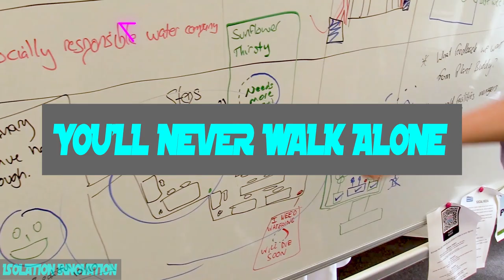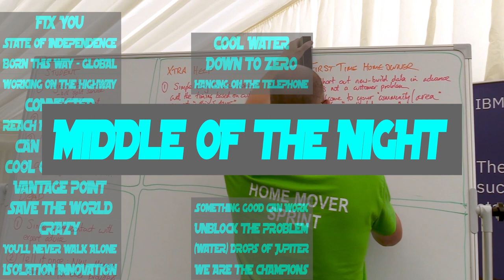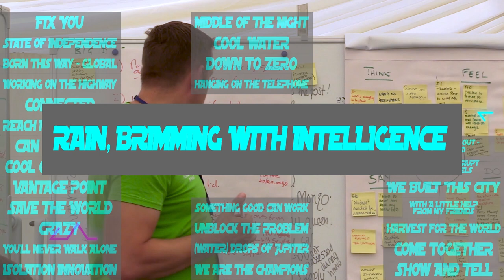Run through of events at IF20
There are over forty different topics being explored at Innovation Festival 20! Here's a run-through.